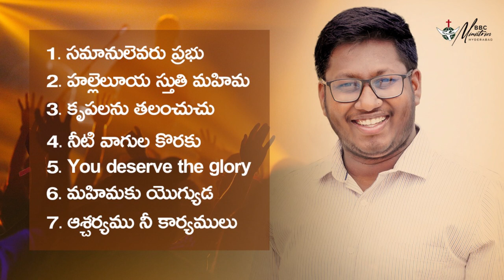Latest Non Stop Worship Live || Powerful Praise & Worship || శక్తివంతమైన స్తుతి ఆరధన || Emmanuel Joy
One Hour Non-Stop Praise & Worship

Psalm 33:1-3
Sing for joy in the Lord, O you righteous ones;
Praise is becoming to the upright.
Give thanks to the Lord with the lyre;
Sing praises to Him with a harp of ten strings.
Play skilfully with a shout of joy.